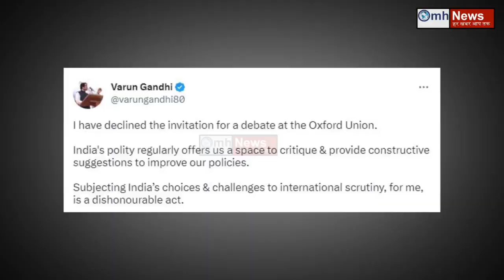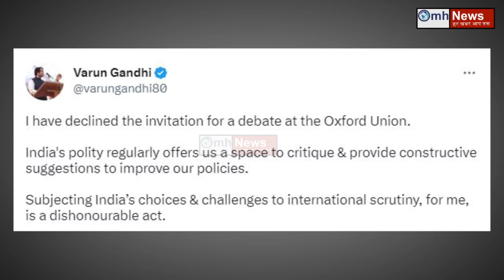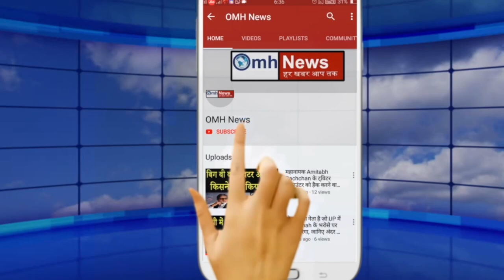PM Modi के प्रहार से AAP की उड़ी नींद! उधर Varun Gandhi भी अब हो गए शांत !